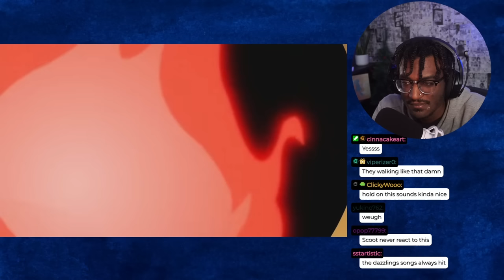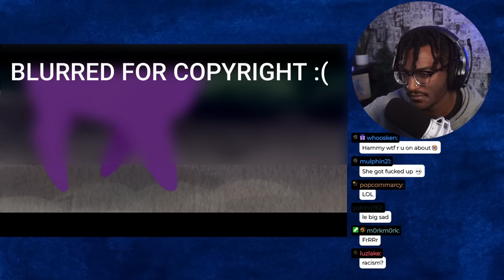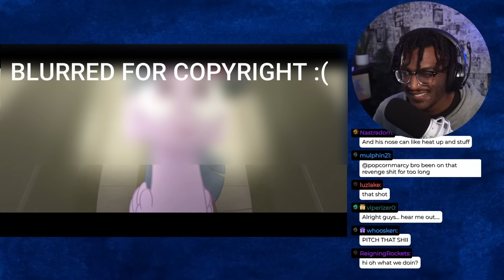I DIDN'T EXPECT THIS TO HAPPEN When I Heard My First My Little Pony Song...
In this video I reacted to My Little Pony Songs for the first time! They were actually better than I thought!